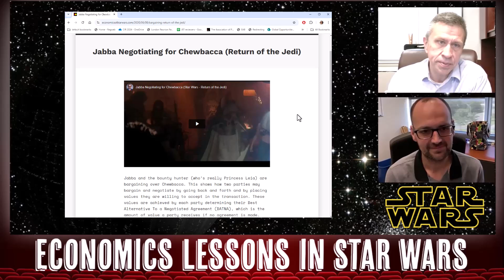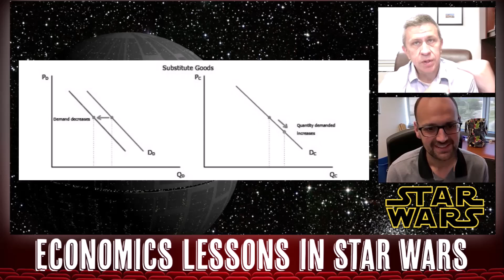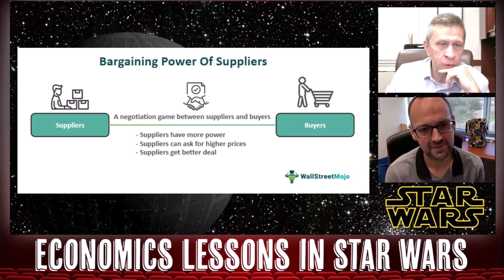Economics in Star Wars: Luke Skywalker Doesn't Get Much for Speeder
Luke Skywalker is strong in the force. Even more impressive than this, he seems to intuitively grasp economics!

This video focuses on supply and demand when Luke Skywalker is selling his speeder with Obi-Wan Kenobi in the original Star Wars movie, which was released in 1977. Luke sells his speeder but gets a lower price than what he wants, because the demand dropped. Why? As we discuss in the video, when substitutes are released the demand for a product will fall, resulting in a lower price.

The Star Wars series can teach us a lot about economic concepts, and this video is part of a series on economic lessons from Star Wars. I am joined by Ben Smith, an economist at the University of Nebraska at Omaha, to discuss.

Chapters:
0:00 Introduction
0:47 The clip: Luke gets less money than  he wants
1:29 The substitute speeder is decreasing demand

Summary from ChatGPT:

1. Supply and demand in action: The clip from Star Wars shows Luke Skywalker selling his speeder at a lower price due to decreased demand after a new model (the XP-38) is released, illustrating the economic concept of substitutes affecting market demand.

2. Demand curve shift: The introduction of a superior product (the XP-38) shifts the demand curve, lowering the price Luke can sell his speeder for, a common effect seen when new technology is introduced.

3. Technological obsolescence: The video compares Luke’s situation to real-world technology, where older models of phones or computers lose value quickly when newer versions are released.

4. Bargaining power: The seller's desperation to sell, as in Luke’s case where he must leave the planet, can reduce bargaining power and result in a lower selling price, another factor influencing market dynamics.

5. Economic lessons in fictional settings: The hosts highlight how Star Wars offers unique economic lessons, demonstrating basic principles like supply, demand, and bargaining in a fictional but harsh environment.